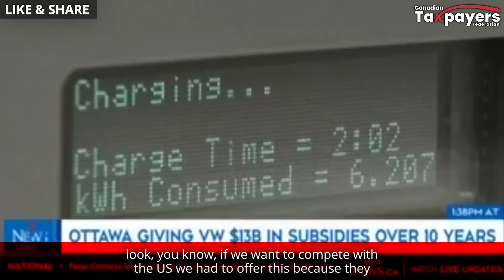Stop Volkswagen from taking your money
Trudeau raises taxes on ordinary Canadians then gives Volkswagen $13 billion.

This will cost taxpayers more than $4 million a job.

Cut taxes, cut red tape, cut corporate welfare.